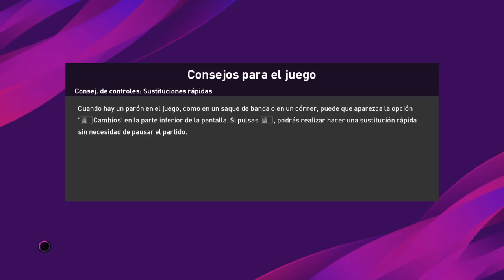PES 2020 | RIVAL TOP Y "MUÑONAZO" INCLUIDO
Nos enfrentamos a un rival top con medias igualadas